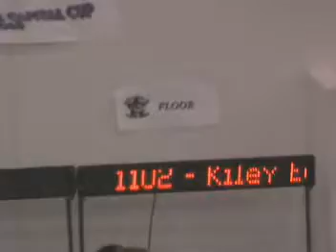Capital Cup 2008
4th AA---34.55